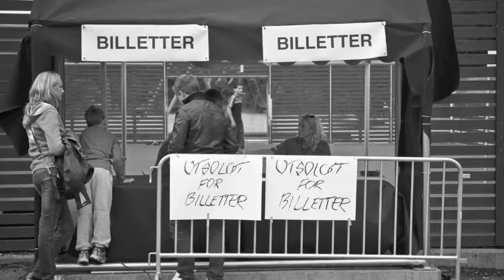5071 i sort-hvitt 2010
Offisielle bilder for 5071 - Alle til Loddefjord som ble arrangert for andre og siste gang 26. juni 2010. Tilsammen 4000 mennester samlet seg på Sandgotnabanen da John Olav Nilsen & Gjengen, Datarock, Lars Vaular, Ken Ring, Tommy Tee, Magnet, Bjørn Hellfuck, Fjorden Baby!, Audrey Horne, Love Antell, The Pink Robots, A-Laget og Dyst opptrådte. Foto: El Lazio. Musikk: John Coltrane.